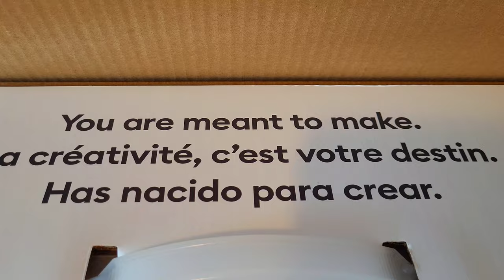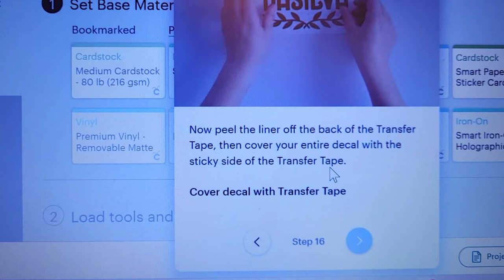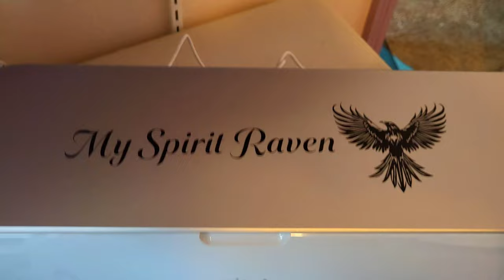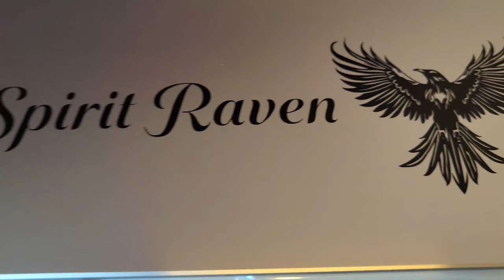I Am Absolutely Crushed, But I Always Land On My Feet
14X14 Pillow Forms Canada
14X14 Pillow Forms U.S :